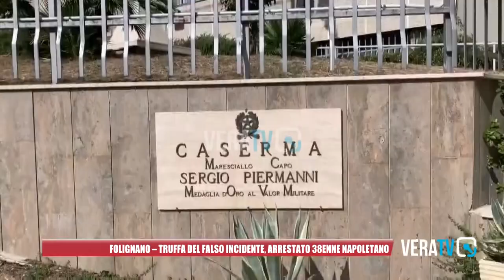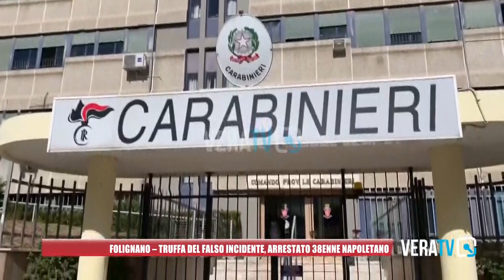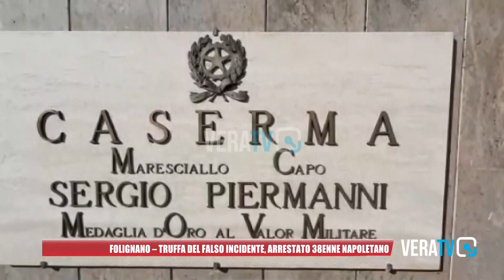Folignano - Truffa del falso incidente, arrestato 38enne napoletano